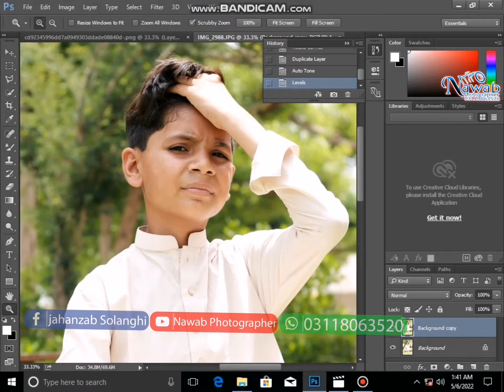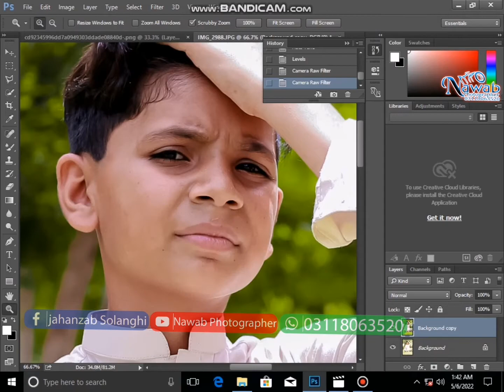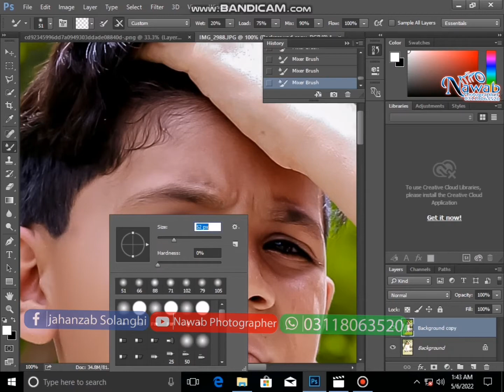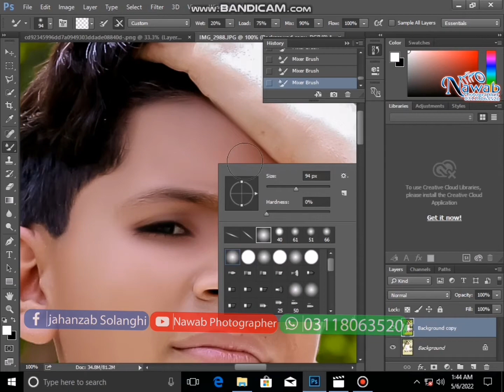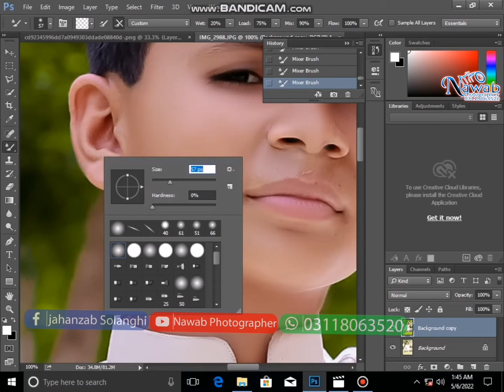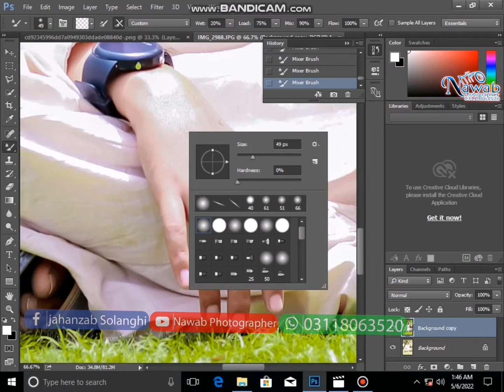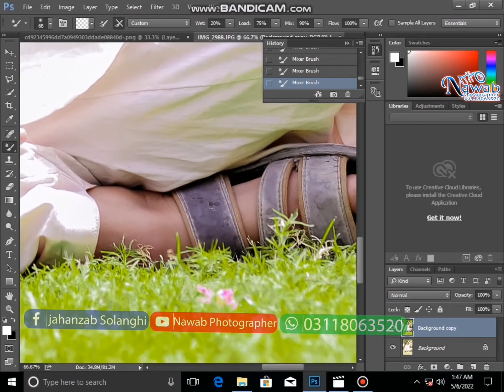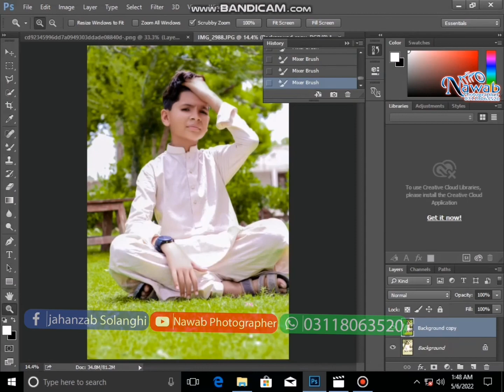Photo editing in photoshop cs6 green colour tools setting camera Raw new tutorail 2022